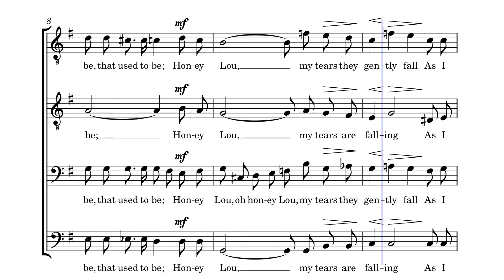In Honolulu by the Sea by Jack Frost, arr: Henry S. Sawyer